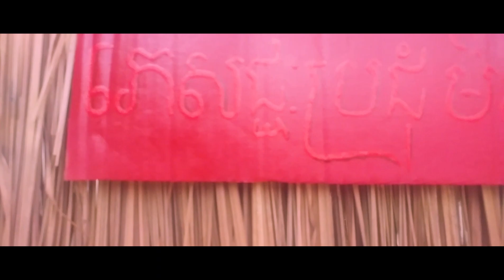ទិដ្ឋភាពខ្លះៗក្នុងថ្ងៃ សង្ក្រាន្តវិទ្យាល័យខ្ញុំ របស់វិទ្យាល័យហ៊ុនសែនចាក់អង្រែ(Coming Soon)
សូមអគុណសម្រាប់ការទស្សនា
សូមបញ្ចេញមតិម្នាក់មួយមកបើសិនជាមានកន្លែងណាមិនល្អឫមិនសមរម្យដែលខ្ញុំត្រូវកែតម្រូវ
PAYGO: 113359
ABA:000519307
WING:01882587
Device:
Smartphone:LG G5 Android 8.0, 4GB Ram, storage 32GB+32GB Memory SD Card
Laptop: Lenovo Notepad Y450
Camera: Remax SD-02
Edited On Wondershare Filmora + Adobe Premeir CC Pro 2018
Thumnbnail Adobe Phnotoshop CC 2018

MORE